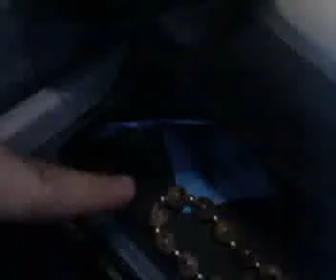magic or magnet......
nyahaha..la ln.